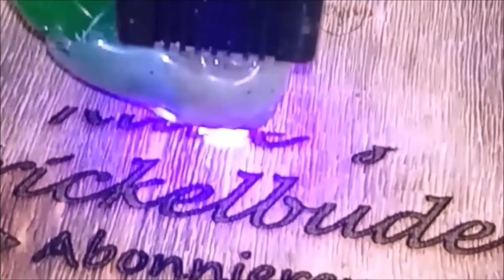(K)eine kaufempfehlung!? 1/10 achsen ,vollmetall ,schöne optik ,leichter umbau auf durchtrieb aber..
in einem meiner älteren videos stellte ich diese achsen vor,sehen schick aus,lassen sich einfach auf durchtrieb umbauen und sind günstig...

nun kam der erste test :(